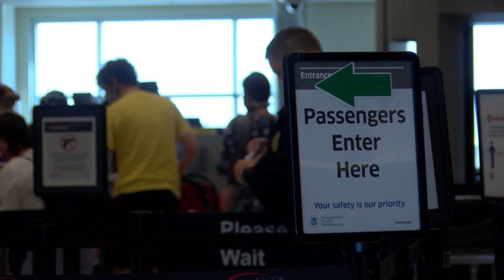Rick Husband Amarillo International Airport cruising along in spite of challenging times